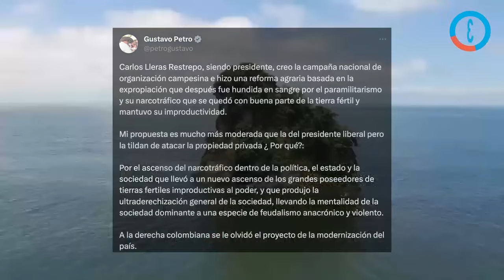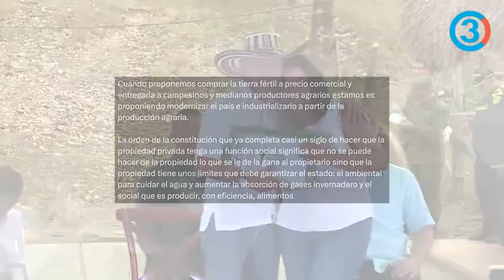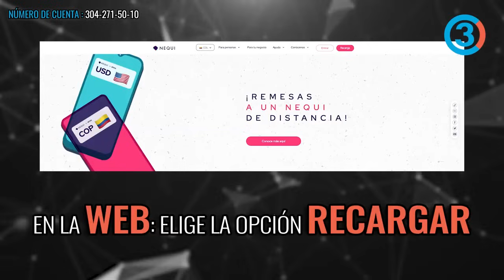Gobierno Petro y Fedegan logran acuerdo por Reforma Agraria | Lafaurie responde por par4m1lit4r3s